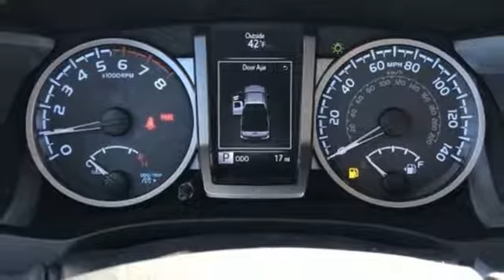New 2019 Toyota Tacoma 4WD Bellevue WA Seattle, WA #9874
Year: 2019
Make: Toyota
Model: Tacoma 4WD
Trim: SR5
Engine: 4 Cyl - 2.7 L
Transmission: Automatic
Color: Barcelona Red Metallic
Interior: Cement Gray
Stock #: 9874
VIN: 5TFSX5EN5KX065295
Play harder with the 2019 Toyota Tacoma. While your rocking and rolling on the outside, youa€TMll be sitting in bold style on the inside. The Tacoma is built to handle the demands of a hard-charging weekend, and its interior features soft-touch materials to boost your comfort. Available LED daytime running lights help you be seen, day or night and standard projector-beam headlights shine brightly on the road ahead. You can also let the outside in with privacy glass that opens with the touch of a button. The Tacoma is built for maximum performance and efficiency with its 3.5-liter V6 direct-injection engine, giving you the perfect blend of high tech and high performance. This baby has the power to tow up to 6,800lbs and carry a payload of up to 1,440lbs. And when youa€TMre towing, available trailer-sway control applies brake pressure at individual wheels. Complete with crawl control, hill start assist control and multi-terrain select features, therea€TMs nothing this truck cana€TMt handle. The bed boats an available 120V/400W outlet to keep you in action, while the deck rail system makes sure your gear makes the trip. An in-bed storage compartment gives you a secure spot to stash things. The Tacoma offers a range of convenient features for staying connected on the road, including two USB 2.0 ports, Entune app access, a 7-inch touchscreen, premium sound system, integrated navigation, a multi-information display and wireless charging. Youa€TMll also find a comprehensive suite of safety features such as an integrated backup camera with rear parking sonar, blind spot monitor with rear cross-traffic alert, pre-collision system with pedestrian detection, lane departure alert with sway warning system and dynamic radar cruise control.* The price for this vehicle as equipped does not include charges such as: License, Title, Registration Fees, State or Local Taxes, Finance Charges, Credit Investigation, Optional Credit Insurance, Physical Damage or Liability Insurance, Delivery Fees, or a negotiable $150 Documentary Fee. * At Michael's it's all about you! We have an A+ BETTER BUSINESS BUREAU report and a great reputation! Contact Michaela€TMs for a full list of all options on this vehicle. Come see us at 3080 148th Ave SE Bellevue, WA 98007.div data-iol-content=""PricingMatrixDisclaimer""Some exceptions apply. Price does not include tax, license or a negotiable $150 doc fee. /div

Address:
3080 148th Avenue SE